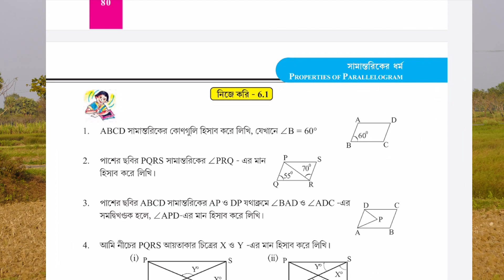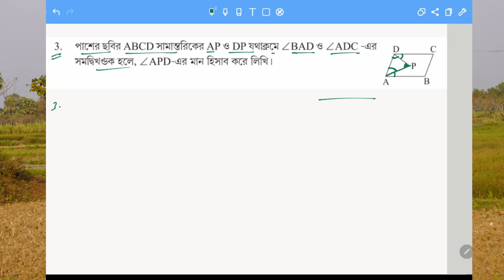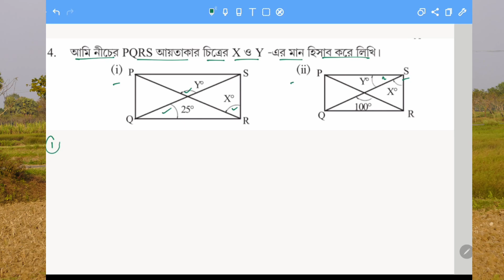Class 9 math chapter 6 নিজে করি 6.1 part 1// কষে দেখি 6.1 part 1 class 9